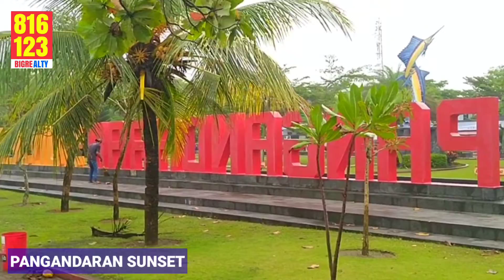PANGANDARAN SUNSET PANTAI BARAT - walking around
Pantai Barat Pangandaran Sunset kondisi sepi karena PPKM ...

Puncak Gunung Manglayang
Situs Batu Kuda
Tangga Seribu
Cantigi Camp
Lembah Cileunyi Camping Ground
Kolam Renang Getaria Swimming Pool
Curug Cilengkrang
Curug Cinulang
Curug Batu Templek
Cicalengka Dream Land
Oray Tapa
Kampung Tulip
Taman Peri
Taman Zandea dll